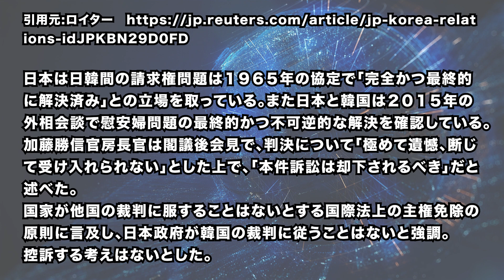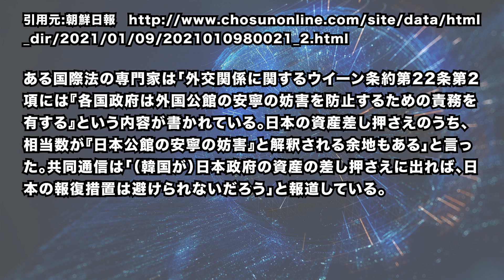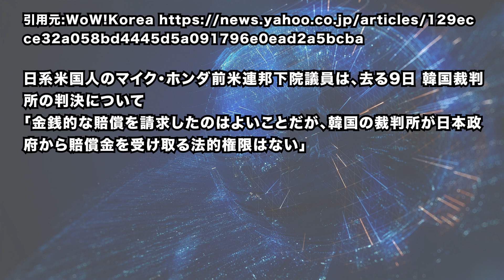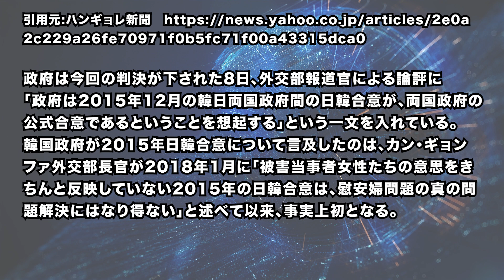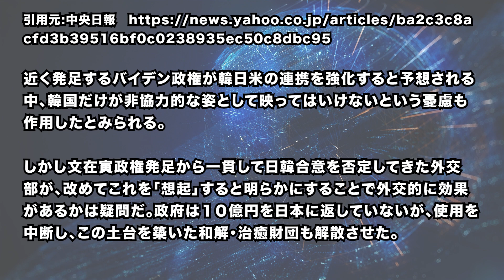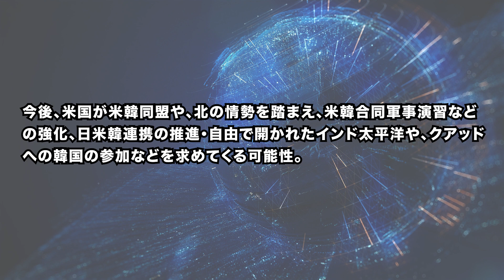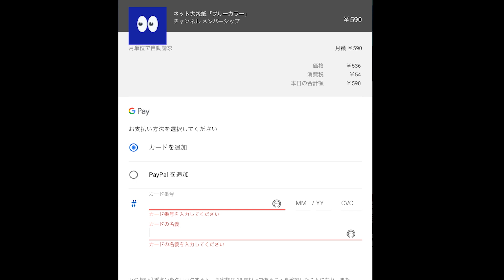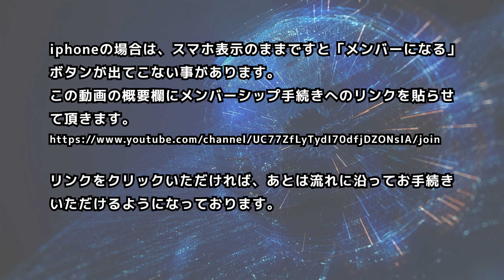韓国が日本へ賠償判決。今後の情勢は？ウィーン条約で執行できず？